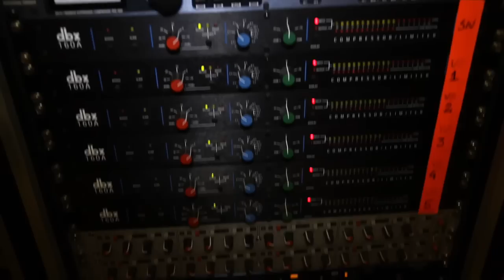Mini Tour: Midiadub + Antipop Consortium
Alguns momentos da mini tour que fizemos com o Antipop Consortium no Brasil. Os shows aconteceram dentro do projeto Sub Rap Combo que teve a abertura por conta dos grupos Afasia, M.Takara e Rodrigo Brandão. As apresentações foram realizadas no SESC Ribeirão Preto, São Carlos e Pompéia.